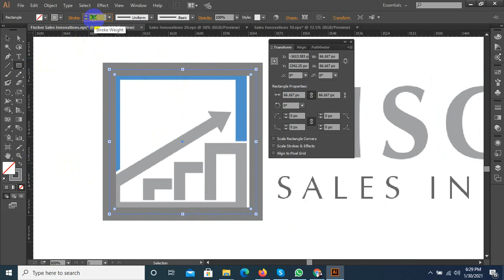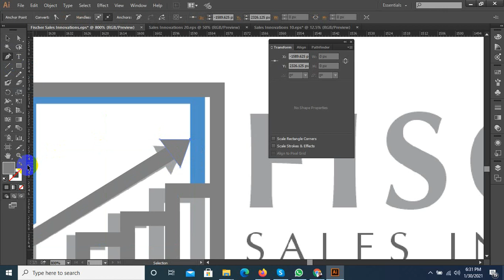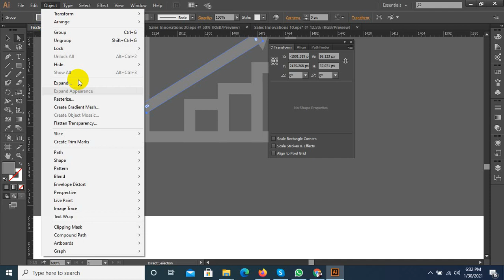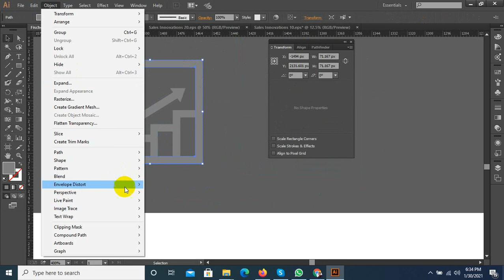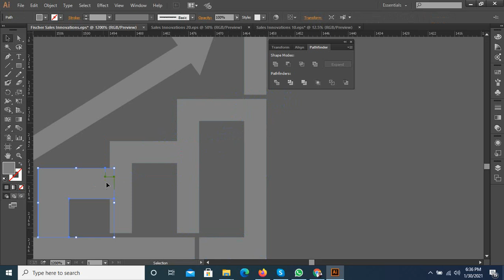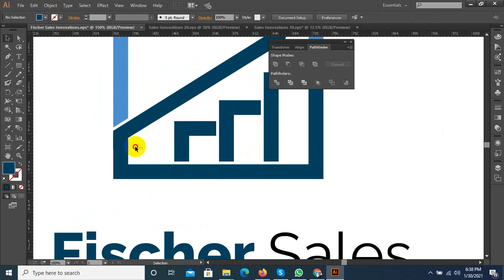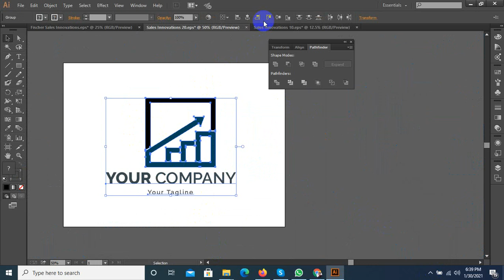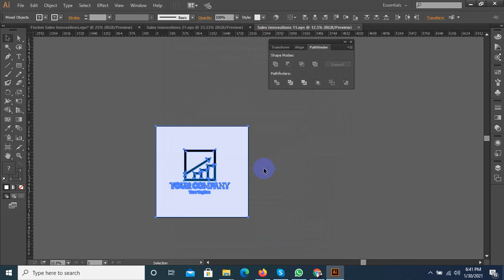How to Make Fnancial Logo in Adobe illustrator CC ll Logo Design Illustrator Learn